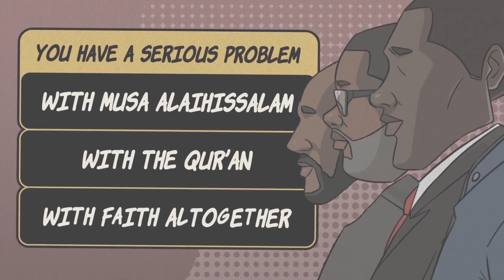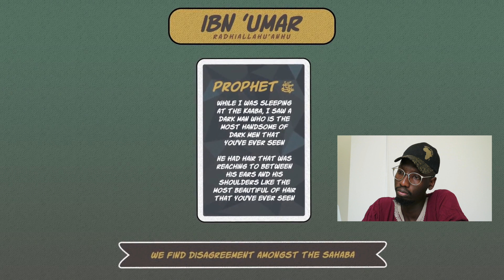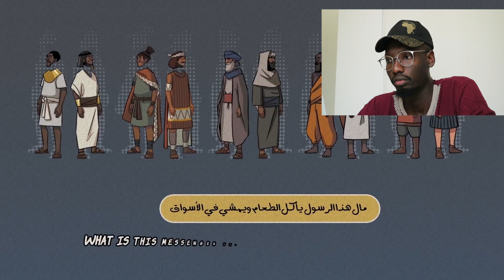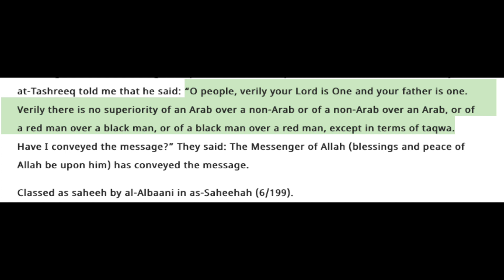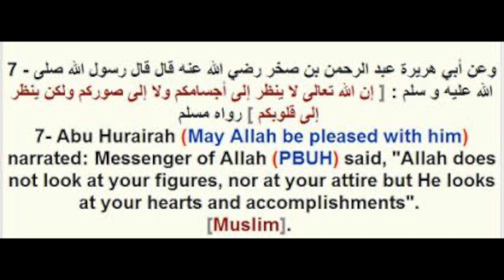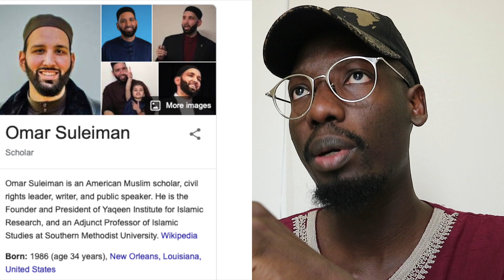Were there any Black Prophets? | Reaction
A lot of people including myself ask this question, if there were any black prophets ever mentioned in history, this videos seeks to answer that question. bellow you'll find the link to the original video.